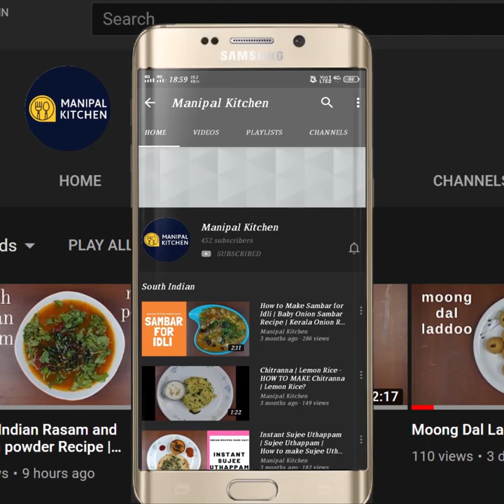ರುಚಿಕರವಾದ, ಸಾಂಬಾರ್ ಪೌಡರ್, ಚಮಚದ ಅಳತೆಯಲ್ಲಿ, ಮನೆಯಲ್ಲೇ ಮಾಡಿ| Sambar Powder In Spoon Measurement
Sambar Powder In Spoon Measurements With English sub-titles|ಚಮಚದ ಅಳತೆಯಲ್ಲಿ ರುಚಿಕರವಾದ ಸಾಂಬಾರ್ ಪೌಡರ್ ಮನೆಯಲ್ಲೇ ಮಾಡಿ#|Manipal Kitchen|
Sambar is the most common menu for the South Indians  for not only idli but also  for lunch and dinner.    Today I would like to share the recipe of sambar powder in spoon measurement , so that it  is helpful for one and all to prepare in small quantities and enjoy the dish with home made sambar powder.
INGREDIENTS:
1. Chana dal - 2 tbsp
2. Urad dal - 1 tbsp
3. Coriander seeds - 1/2 cup
4. Cumin seeds - 1 & 1/2 tsp
5. Fenugreek seeds - 1/8 tsp
6. Pepper corns - 10
7. Hing -  small dal size
8. Turmeric powder - 1/3 tsp
9. Mustard seeds - 1/8 tsp
10. Byadgi chili powder - 1/3 cup.
PROCEDURE:
 Place a wide pan on low-medium flame and dry roast chana dal till aromatic. Transfer to a bowl,  In the same pan dry roast urad dal till aromatic and crispy.  Dry roast coriander seeds till crispy.  Also dry roast cumin seeds till it crackles. Dry roast mustard seeds also in the same pan and transfer to plate.   Place a small pan and add little oil to it.  When hot, add pepper corns and fry till it puffs up.  Transfer to a bowl and fry fenugreek(methi seeds) in it till aromatic.  Fry soft hing  in the same pan till crispy. Transfer all fried and roasted ingredients to a pan and keep it on low flame.  Add turmeric powder and byadgi chili powder and give a mix and immediately switch of the flame.  On cooling, transfer to mixie bowl and powder medium fine or as needed.  Transfer to air tight containers when cooled.  Yummy, aromatic sambar powder is ready to use.  Yum Yum!!

Other related recipe links here:
1. (sambar with grind masala)
2. (vegetable sambar with the same sambar powder)